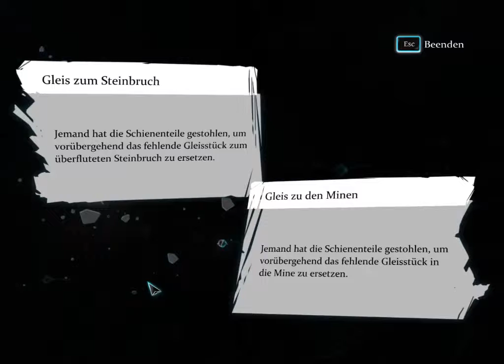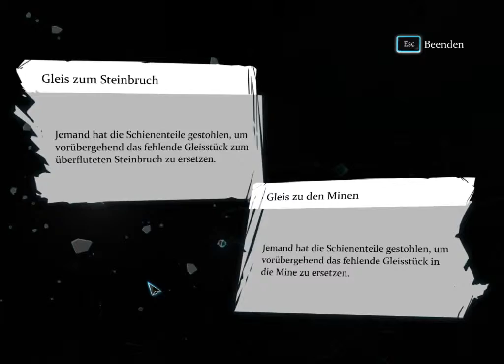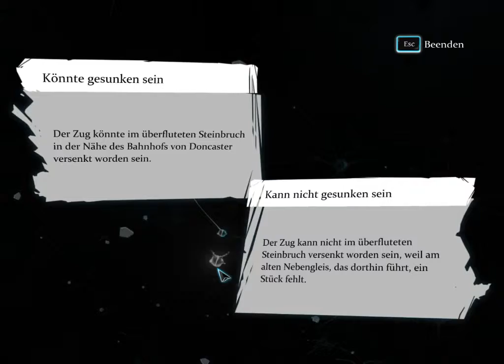Sherlock Holmes Crimes and Punishments Blind Part 17 Zigaretten